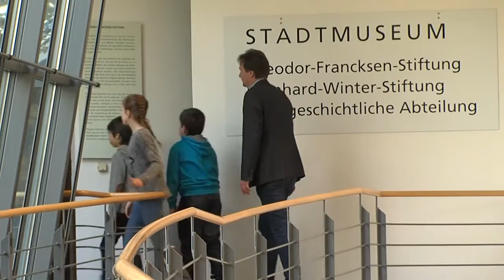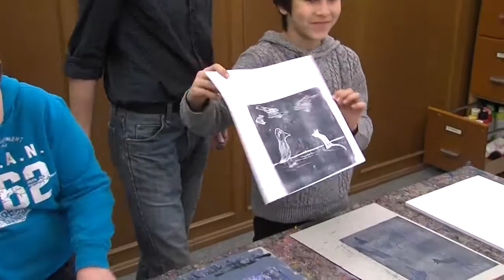Kinder-Reporter entdecken Museen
Ein weiteres Mal haben sich die Kinder-Reporter auf eine Entdeckertour begeben und sich in der aktuellen Folge das Horst-Janssen-Museum und das Stadtmuseum angeschaut. Dabei wurden Yana, Leonie, Malik und Jonte nicht nur von den beiden Leitern Andreas von Seggern und Jutta Moster-Hoos begleitet, sondern von Helmut Feldmann dazu angeleitet, sich einmal selbst als Künstler zu versuchen.